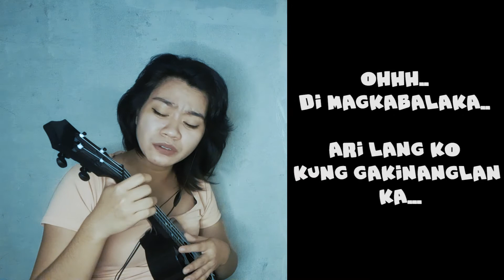AT MY WORST | Ilonggo-Hiligaynon version | ukulele cover